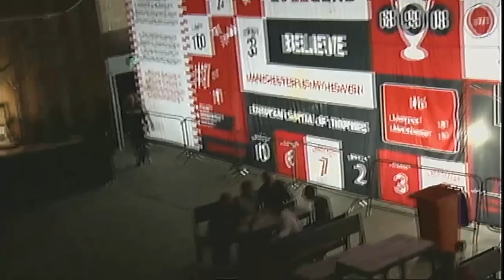RED SQUARE LIVE - with Norman Whiteside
Red Square LIVE with Norman Whiteside - @NormanWhiteside

Norman joined us to give his expert opinion on Louis Van Gaal's first game in charge, and a brief look back at his United & Northern Ireland career.

Presented by Pete Boyle and Bex Ives - @PeteBoyle70 @bexives22